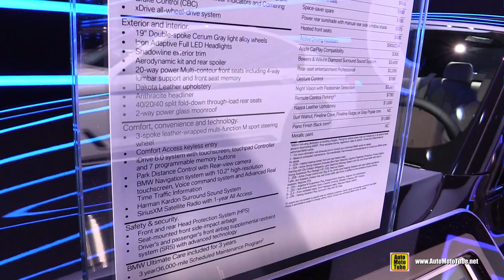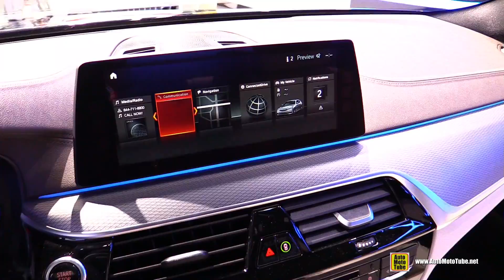2018 BMW M550i xDrive - Exterior and Interior Walkaround - 2017 New York Auto Show